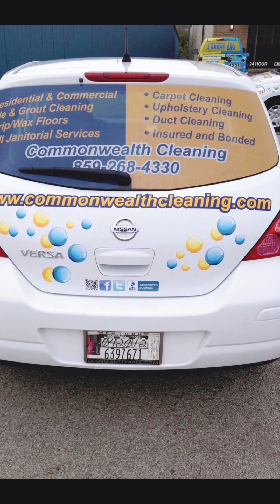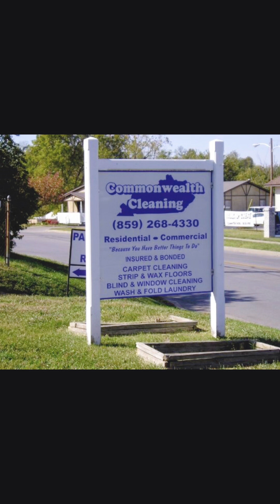Strip and wax floors, carpet cleaning, upholstery cleaning, etc